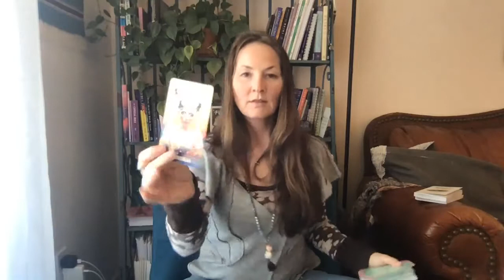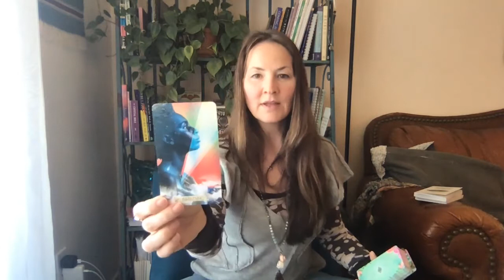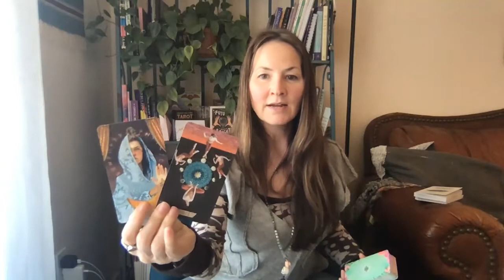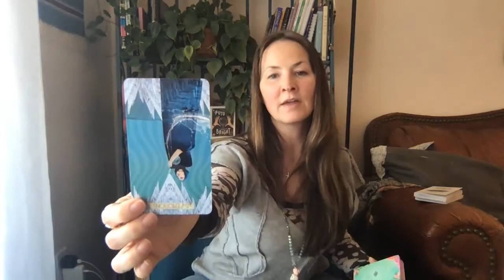Aquaruis Tarotscope November 2020—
Welcome to Padmes Tarotscopes and Mid-Month Love Readings!

Hi Aquarius! This is your collective Tarotscope for November 2020. Check your Sun, Moon, Rising, and Venus signs to get messages that correspond with your energy and the astral activity affecting you this month to see which astrological elements align more powerfully for you.

Have a wonderful Month, Aquarius!
OneLove,
Meg